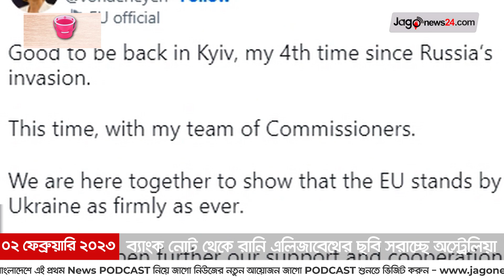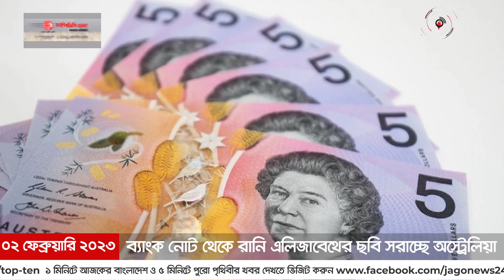৫ মিনিটে আজকের বিশ্ব সংবাদ | বৃহস্পতিবার, ০২ ফেব্রুয়ারি ২০২৩ || Jago News